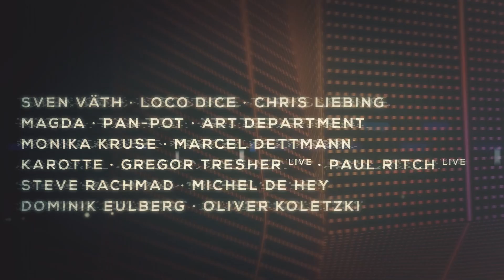Time Warp Netherlands 2013 - Official Trailer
Time Warp Netherlands 2013
Saturday, 7th of December
Jaarbeurs | Utrecht | Netherlands